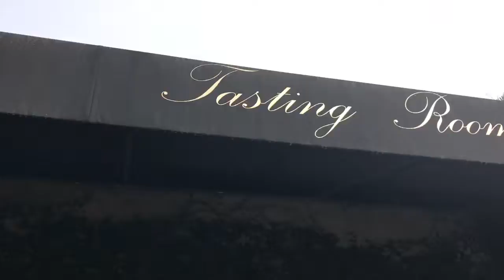Napa Wine Company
WineVipRoomGuy visits Napa Wine Company and talks with Louie about the great wines and the history of Napa Wine Company! Cool insights and great facts!